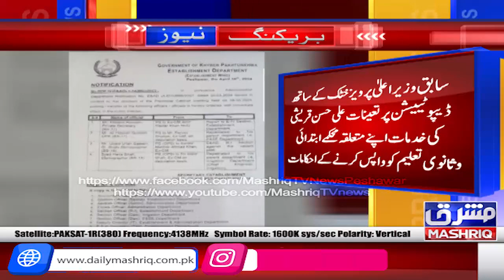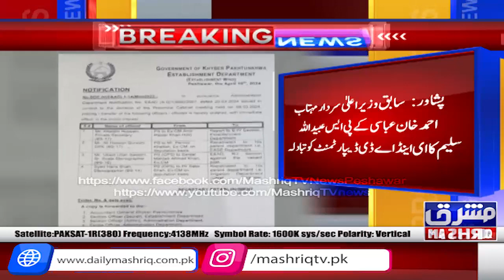Khyber Pakhtunkhwa kay sabiq wazir e ala say sarkari protocol wapic leny kay ahakamaat